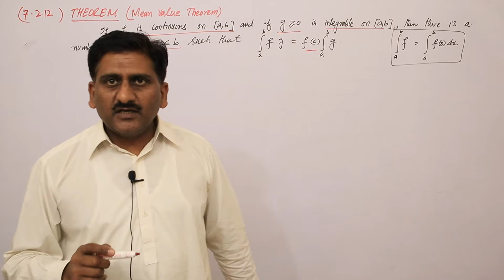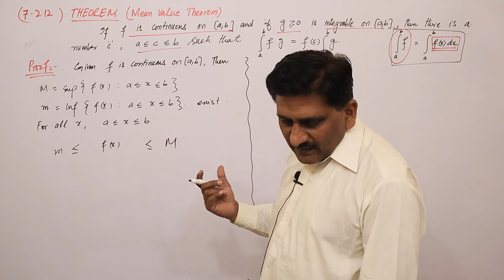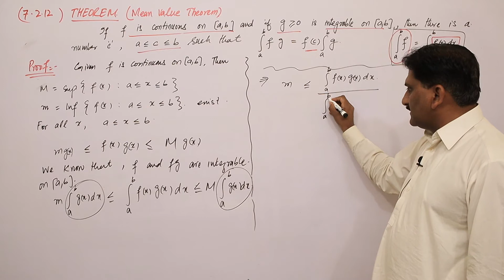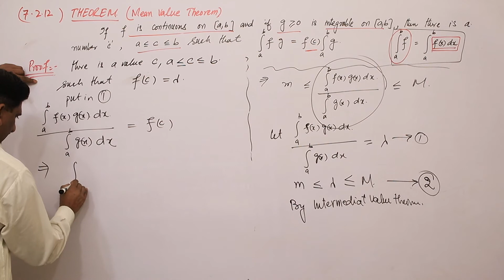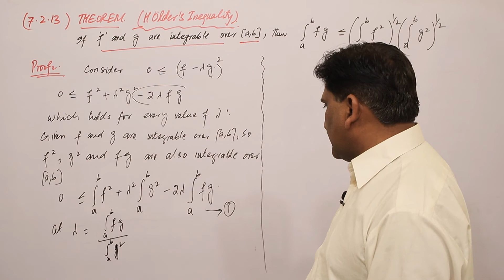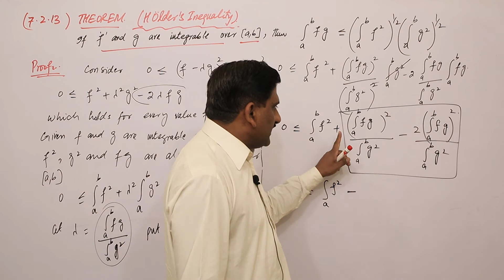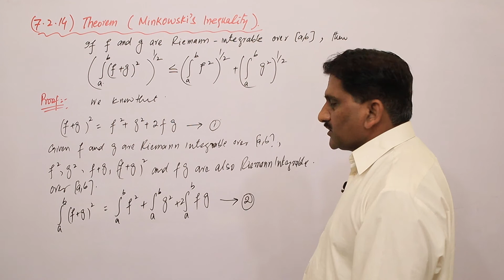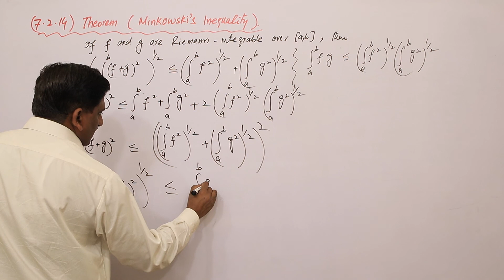19. Riemann Integrals | Riemann Stieltjes Integrals | Real Analysis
Properties of Riemann Integrals. A theorem is proved